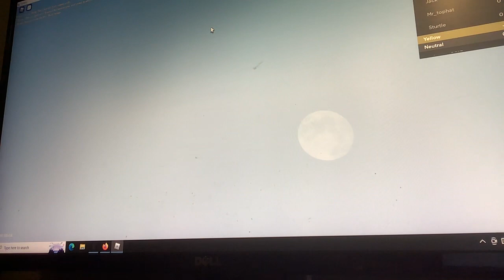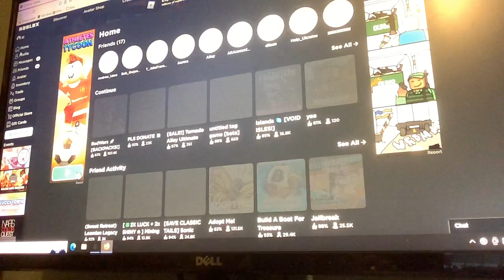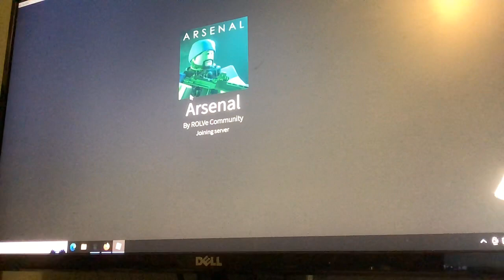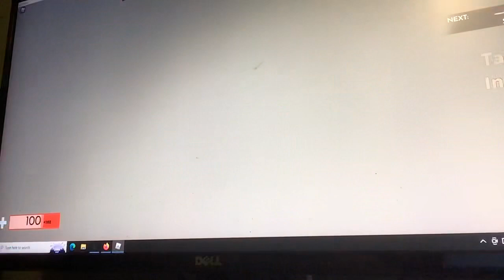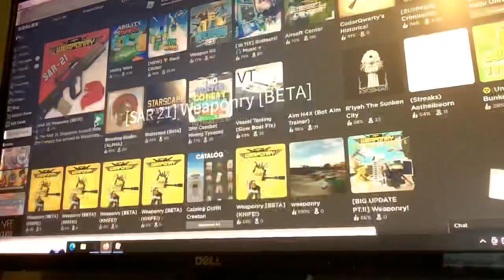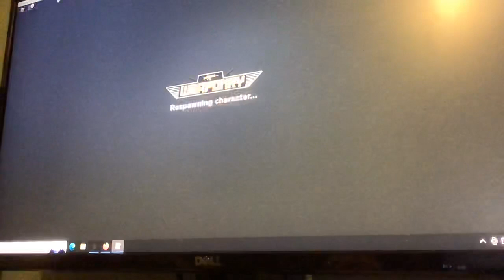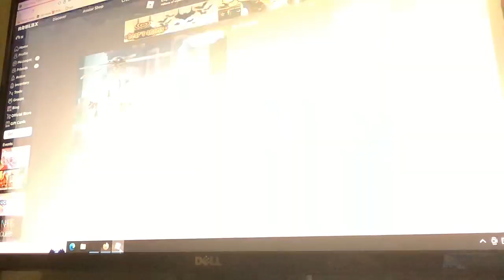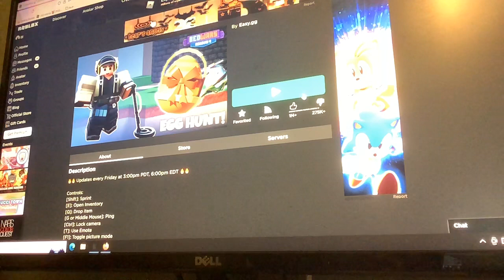40 Minutes of roblox bedwars rage…